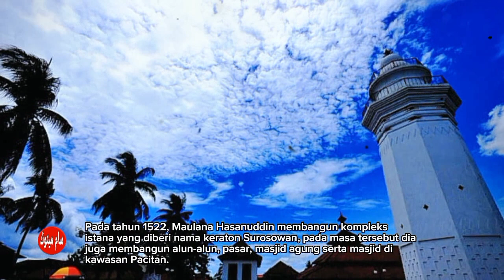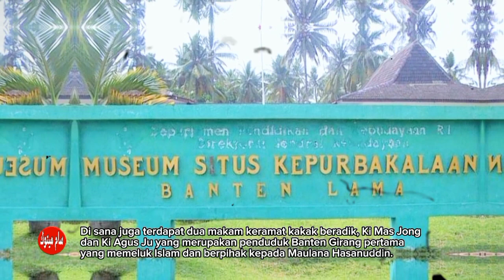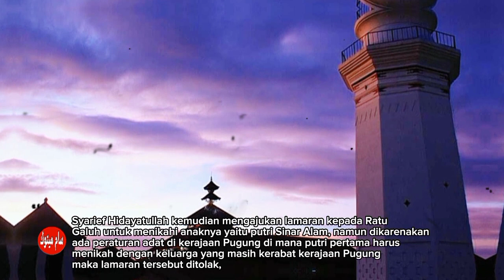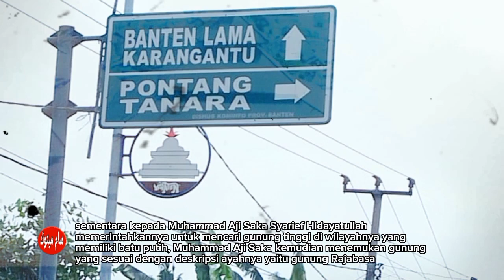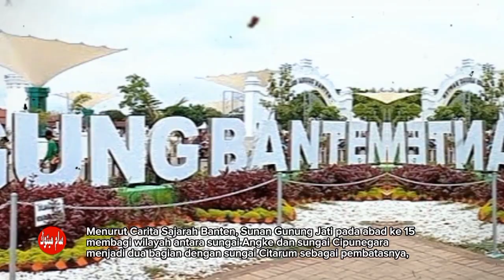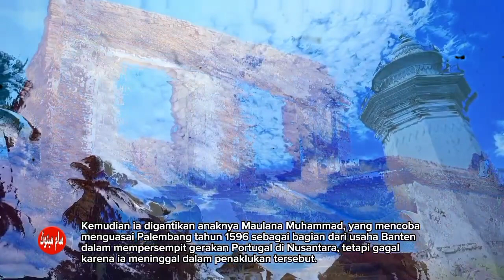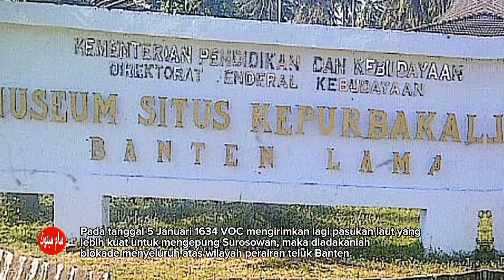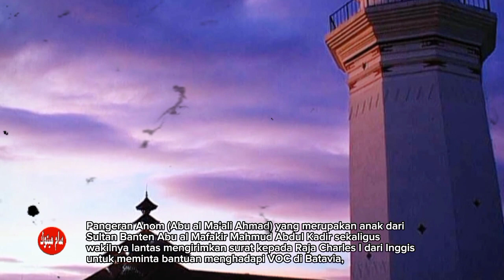Kesultanan Banten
Atas petunjuk ayahnya yaitu Sunan Gunung Jati, Maulana Hasanuddin kemudian memindahkan pusat pemerintahan Wahanten Girang ke pesisir di kompleks Surosowan sekaligus membangun kota pesisir.

Kompleks istana Surosowan tersebut akhirnya selesai pada tahun 1526.Pada tahun yang sama juga Arya Surajaya pucuk umum (penguasa) Wahanten Pasisir dengan sukarela menyerahkan kekuasaannya atas wilayah Wahanten Pasisir kepada Sunan Gunung Jati,

akhirnya kedua wilayah Wahanten Girang dan Wahanten Pasisir disatukan menjadi Wahanten yang kemudian disebut sebagai Banten dengan status sebagai depaten (provinsi) dari kesultanan Cirebon pada tanggal 1 Muharram 933 Hijriah (sekitar tanggal 8 Oktober 1526 M),

kemudian Sunan Gunung Jati kembali ke kesultanan Cirebon dan pengurusan wilayah Banten diserahkan kepada Maulana Hasanuddin,
dari kejadian tersebut sebagian ahli berpendapat bahwa Sunan Gunung Jati adalah Sultan pertama di Banten meskipun demikian Sunan Gunung Jati tidak menahbiskan dirinya menjadi penguasa (sultan) di Banten
Alasan-alasan demikianlah yang membuat pakar sejarah seperti Hoesein Djajadiningrat berpendapat bahwa Sunan Gunung Jatilah yang menjadi pendiri Banten dan bukannya Maulana Hasanuddin.

Menurut catatan dari Joao de Barros, semenjak Banten dan Sunda Kelapa dikuasai oleh kesultanan Islam, Banten lah yang lebih ramai dikunjungi oleh kapal dari berbagai negara.